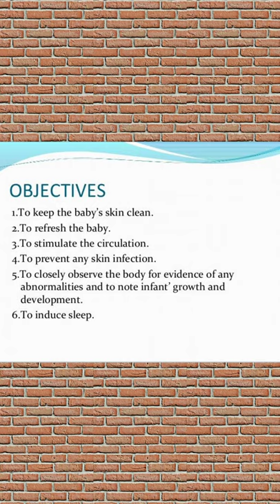Infant Tub Bath 1 Return Demonstration